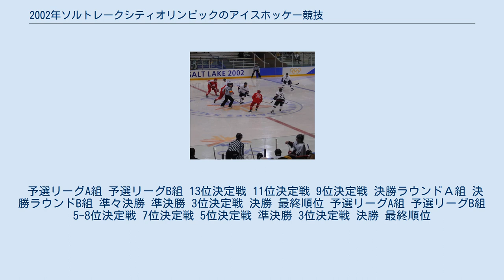2002年ソルトレークシティオリンピックのアイスホッケー競技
2002年ソルトレークシティオリンピックのアイスホッケー競技（2002ねんソルトレークシティオリンピックのアイスホッケーきょうぎ）は、2002年2月9日から2月24日までの競技日程で行われた。
 競技では男子14カ国、女子8カ国が参加して行われた。
 男子ではシードの6カ国と非シードの8カ国に分け、最初に非シード国が4カ国ごとに2つのグループに分かれ総当りの予選を行った。
予選リーグの1位チームのみがシードとの決勝ラウンドに進出し、予選リーグ2位以下はそれぞれ9位決定戦、11位決定戦、13位決定戦に進んだ。
決勝ラウンドは4カ国ごとに2つのグループに分かれ総当りの予備選を行い、予備予選の順位に応じて準々決勝へ進んだ。
準々決勝以降はトーナメント方式で行われ、最終順位を決定した。
 女子では4カ国ごとに2つのグループに分かれ総当りの予選を行った。
リーグ戦の上位2チームが準決勝へ進出し、3位以下は5-8位決定戦へ進んだ。
準々決勝および5-8位決定戦以降は男子と同じようにトーナメント方式で行われ、最終順位を決定した。
 予選リーグA組 予選リーグB組 13位決定戦 11位決定戦 9位決定戦 決勝ラウンドＡ組 決勝ラウンドB組 準々決勝 準決勝 3位決定戦 決勝 最終順位 予選リーグA組 予選リーグB組 5-8位決定戦 7位決定戦 5位決定戦 準決勝 3位決定戦 決勝 最終順位